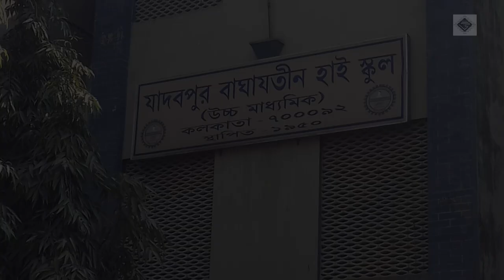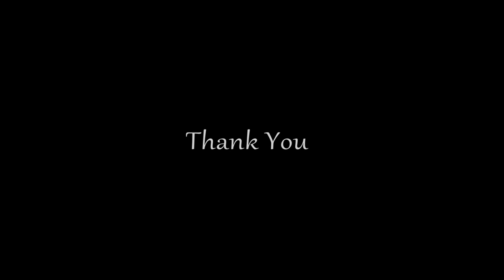THEATRE WORKSHOP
NAME OF THEATRE GROUP:  UDAHARAN
VENUE:  JADAVPUR BAGHAJATIN HIGH SCHOOL
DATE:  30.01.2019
WORKSHOP TAKEN BY:  NAREN BHATTACHARYA (DIRECTOR)
CAMERA:  GUDDU
EDITOR:  TITAS